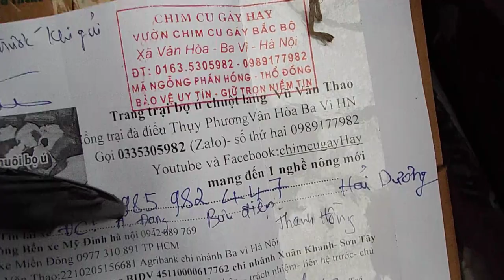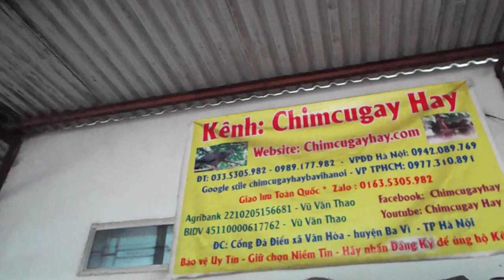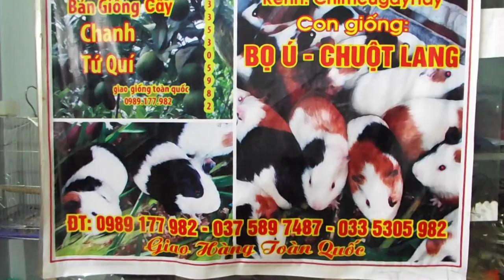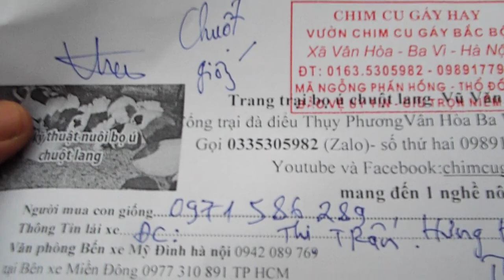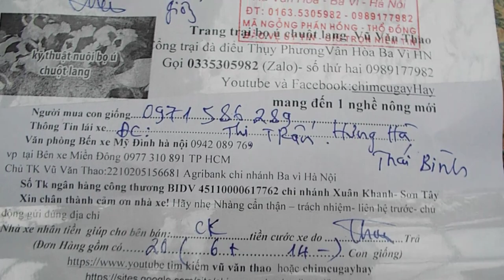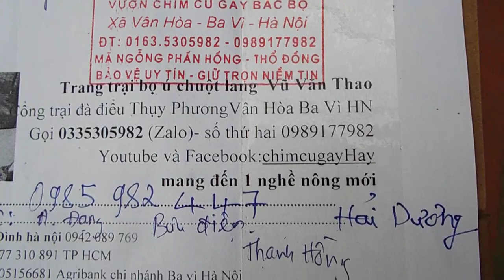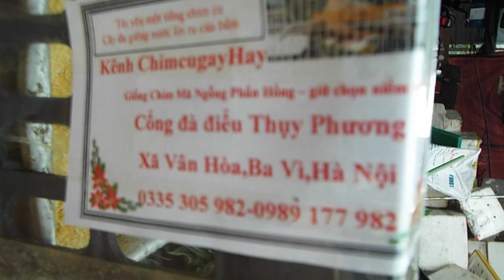BỎ MẤY TRIỆU MUA 1 ĐÀN CHUỘT ĐỂ LÀM KINH TẾ????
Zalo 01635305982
1---Khách hàng chuyển khoản  Agribank  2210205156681 Vũ Văn Thao.Sau đó KH/H cho chúng tôi  biết số ĐT địa chỉ thông tin về chim cần mua  Chúng tôi sẽ tìm nhà xe và chuyển cho Khách Hàng
2—Khách Hàng tìm và gửi tiền cho nhà xe từ địa chỉ của khách hàng. Sau đó văn phòng và nhân viên chúng tôi tại mỹ đình sẽ giao chim và nhận tiền qua nhà xe
3—Khách/H đến tận nơi mua chim  sẽ được giảm giá